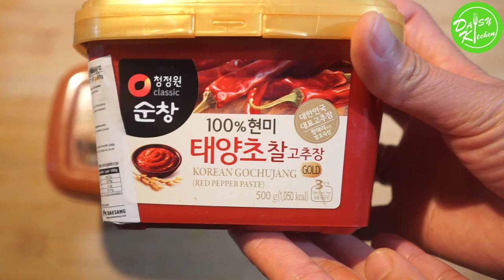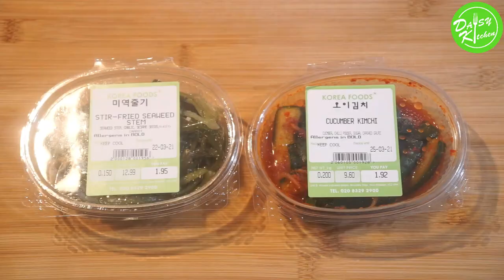Thịt nướng Hàn Quốc/Đại Hàn tại nhà - Sườn bò, ba chỉ heo nướng ngon, dễ làm - Homemade Korean BBQ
Thịt nướng Hàn Quốc tại nhà - Sườn bò, ba chỉ heo nướng ngon, dễ làm, ăn tẹt ga không lo về giá :D - Homemade Korean BBQ

Nói đến món nướng của người Hàn Quốc thì Daisy tin ai ai cũng thích và nhà Daisy cũng không ngoại lệ. Thường mọi người hay ra quán ăn hơn là làm tại nhà nhưng không phải nơi đâu mình cũng có thể tìm được 1 quán nướng Hàn Quốc ngon, tự làm tại nhà vô cùng đơn giản mà mình có thể ăn thỏa thích, no say mà không lo “đau ví” :D

Mời mọi người cùng vào bếp nhé.

⭐ Nguyên liệu/Ingredients :

Thịt ba chỉ heo - Pork belly

600gr thịt sườn bò - 600gr beef rib
3-4 cọng hành lá - 3-4 stalk of spring onion
4-5 tép tỏi - 4-5 garlic glove
1+ ½ muỗng canh nước tương - 1+½ tablespoon soy sauce
1+ ½ muỗng canh nước - 1+½ tablespoon water
½ muỗng cà phê đường nâu - ½ teaspoon dark brown sugar
½ muỗng cà phê tiêu - ½ teaspoon pepper
½ muỗng canh dầu mè - ½  tablespoon sesame oil
1 muỗng canh dầu ăn - 1 tablespoon vegetable oil
1 muỗng canh rượu Vodka - 1 tablespoon Vodka

Cà tím - Aubergine
Nấm (Nấm cúc áo/Nấm đùi gà) - Mushroom (Chestnut, King Oyster)
Rau xà lách - Lecture
Dưa leo/Ớt ngọt/Ớt chuông/Cà rốt/Lá mè Hàn Quốc - Cucumber/Pepper/Carrot/Perilla Leaf

🌼 Nước chấm đồ nướng Hàn Quốc - Ssamjang - Korean BBQ dipping sauce
1 muỗng canh hành lá - 1 tablespoon spring onion
1 muỗng canh hành tây - 1 tablespoon onion
1 muỗng canh tương đậu Hàn Quốc (Doenjang) - 1 tablespoon Doenjang (Korean bean paste)
1/4 muỗng canh ớt đỏ Hàn Quốc (Gochujang) - 1/4 tablespoon Gochujang (Korean red pepper paste)
½ muỗng cà phê mật ong - ½ teaspoon honey
½ muỗng cà phê dầu mè - ½ teaspoon sesame oil
½ muỗng cà phê mè rang - ½ teaspoon toasted sesame seeds

*** Một số món bánh khác/Some relevant recipes:

🍀 Cách làm Bánh Bao Ngọt siêu ngon với nhân tan chảy, dễ làm -Steamed Custard/Lava Bun -Dim Sum Recipe

🍀 Cách làm Bánh Mì Việt Nam không phụ gia/vitamin C, cách tạo cánh/tai - Vietnamese Baguette RecipeL

🍀 Cách làm Bánh Mì Việt Nam không phụ gia, nhồi bằng tay, nướng lò gia đình-Vietnamese Baguette Recipe

🍀 Cách làm Bánh Mì Phô Mai Bơ Tỏi Hàn Quốc từ A-Z chuẩn vị - Korean Cream Cheese Garlic Bread Recipe

🍀 Bánh Mì Nhân Kem Trứng dùng lò và không dùng lò siêu ngon - Oven and Non-oven Custard Bun Recipe

🍀 Cách làm Bánh Tiêu không cần nhồi bột, dễ làm, rỗng ruột, nhiều rễ tre, ngon- Hollow Donut Recipe

🍀 Cách làm Bánh Mì Sữa Nhật Bản mềm, thơm ngon, công thức nhồi tay- Japanese Milk Bread Recipe

🍀 Bánh Mì Bí Đỏ, cách làm bánh vỏ mềm, xốp, ngon; nhân béo ngậy - Super soft Pumpkin Bread/Bun Recipe

🍀 Bánh Mì Cua Phô Mai Chà Bông - bánh mềm, xốp, béo & rất ngon - Crab Milk Bun/Super Soft Bread Recipe

🍀 Bánh Mì Hoa Cúc - Công thức chi tiết nhất để làm bánh mì hoa cúc tại nhà - Harry Brioche Recipe

🍀 Bánh Mì Hoa Cúc - Công thức không dùng bột cái, cách nhồi không tách bơ, 2 cách thắt bím - Brioche

🍀 Cách làm Bánh Mì Hoa Cúc vị Sô Cô La kèm nhân kem rất ngon - Chocolate Brioche with filling Recipe

🍀 Cách làm Thịt Nguội/Thịt đỏ ăn bánh mì Việt Nam, cách cuộn thịt không cần dây - Jambon/Cold Cut Meat

🍀 Cách làm Chả Quế tại nhà dai, giòn, thơm ngon từ thịt xay sẵn - Vietnamese Cinnamon Ham Recipe

🍀 Cách làm Chả Lụa/ Giò Lụa tại nhà dai, giòn, thơm ngon từ thịt xay sẵn - Vietnamese Pork Ham Recipe

🍀 Chà Bông/Ruốc Heo - 2 cách làm đơn giản, dễ thành công, thơm ngon tại nhà - How to make Pork Floss

🍀 Chè Bưởi - Cách sơ chế cùi bưởi nhanh; cách nấu chè tại nhà - Vietnamese Pomelo Sweet Dessert Recipe

🍀 Xôi Cúc/Bánh Khúc - Cách nấu xôi mềm dẻo bằng cải bó xôi tại nhà -Vietnamese Sticky Rice Ball Recipe

🍀 Đậu Phộng 2 Món - Tỏi Ớt & Da Cá ăn là ghiền - Spicy Garlic Peanut & Coconut Roasted Peanut Recipe

🍀Cách làm Gỏi Cuốn Tôm Thịt & 2 loại Nước Chấm - Vietnamese Fresh Spring Roll, 2 Dipping Sauce Recipe